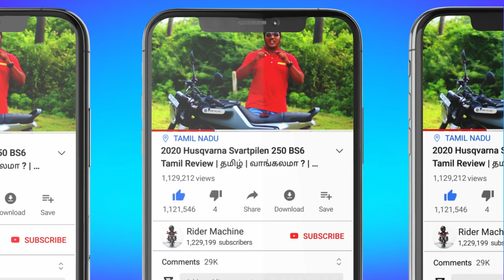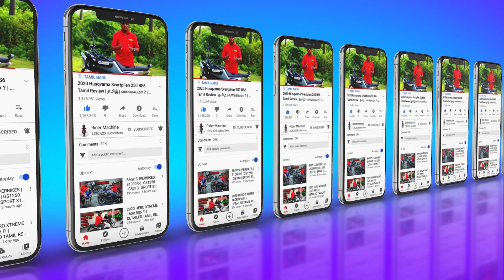KTM Duke 250 BS6 Ownership Review in Tamil | வாங்கலாமா ? | தமிழ் | Rider Machine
Hi Guys today video KTM Duke 250 BS6 Ownership Review in தமிழ் . KTM Duke 250 BS6 Ownership Review is very useful to you if You Planning to buy KTM Duke 250 BS6 Model .

               CONTACT DETAIL
THANK YOU ALL for your Love and support .